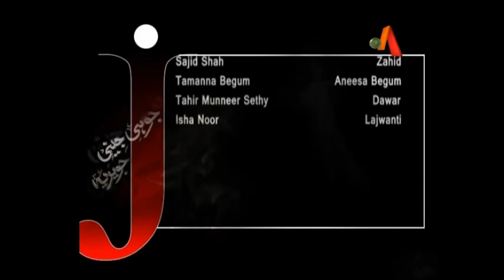Juhi Jenny Javeria - Episode 53 | ATV | Top Pakistani Dramas | XA1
Drama Title:
Juhi Jenny Javeria

Director:
Sami Sani

Producer:
Tariq Mujeeb

Writer:
M. Dilawar Khan

OST Singer:
Teena Sani

Cast:
Naila Jaffari
Mahjabeen
Aisha Gul
Farhan Ali Agha
Khalid Zafar
Zarrar Khan
Kunwar Nafees
Anita Camfor
Adil Wadia
Tamana Begum
Riz Kamali
Asma Khan Keep watching for latest​ on drama​ , Turkishdrama​ , Pakistanidramas​ and celebrities​.